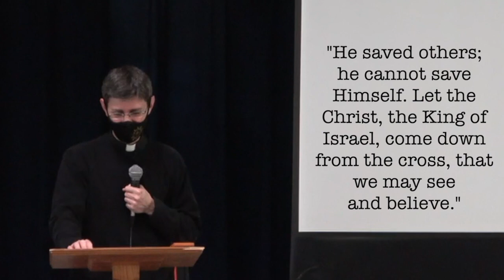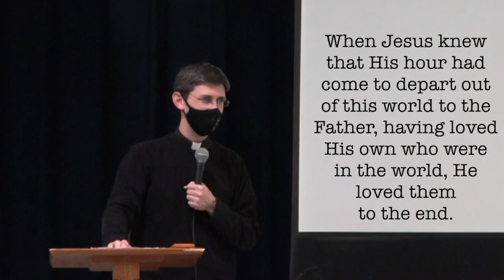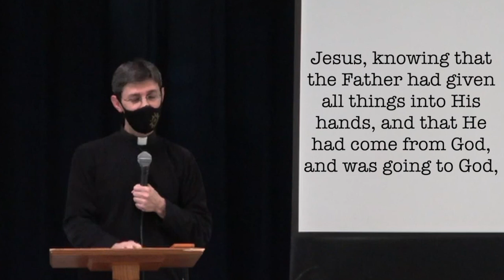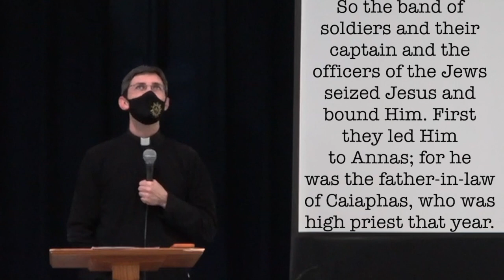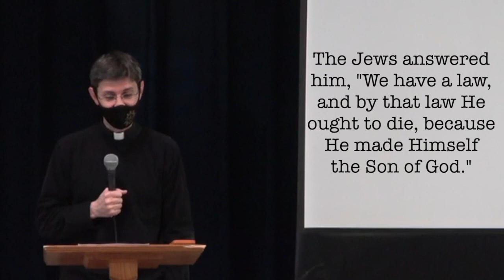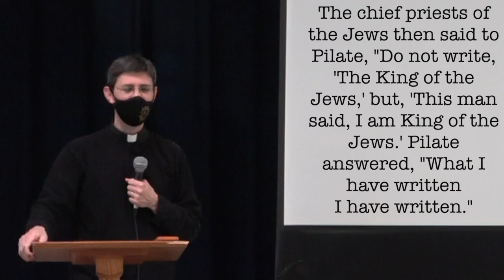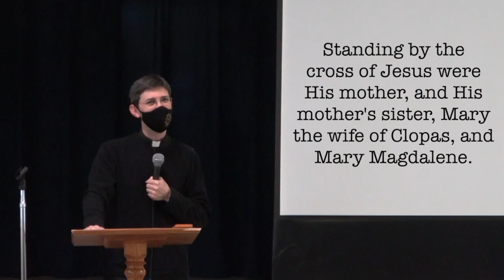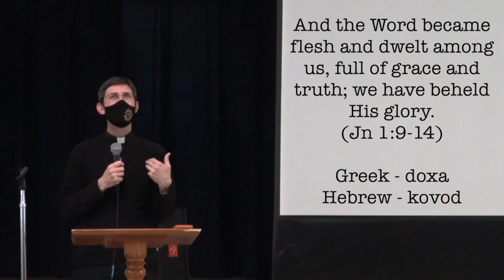The Passion: Deepening Awareness of the King's Glory by Fr. Matthew Baugh, S. J.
The association of Jesus' Kingship with His crucifixion amplified the pain on that day as an accusation and derision. However, as the years went by, with the vantage point of contemplation upon the Kingship of Christ, is revealed to Saint John with greater clarity. Jesus assumes the position of the lowest place, out of the complete, control, power, and freedom from the Kingship He posses. Saint John relays to us the Wisdom revealed through his emphasis upon the role of kings and those in authority. Peter recognizesJesus' authoritative role when he rejects Jesus' washing of his feet and defends Jesus with his dagger. Caiaphas' words carry authority when he prophesies that it is better for one man to die for the children of God. Pilot speaks from a position of authority when he proclaims Jesus to be the King of the Jews. Jesus' complete authority makes his descent to the lowest position a sinking par excellence. This thorough act is the supreme act of Love, never to be outdone in magnitude. So great an act is by its nature generative--life giving. The birth of the children of God, as revealed in Jesus' words, is related by John: woman behold your son. Our identity as children of God is linked to our spiritual birth in Jesus' unparalleled act of love. Thereby, this pejorative title of king becomes the accolade of praise through which the Glory of Jesus, and simultaneously, the magnitude of love and joy of our relationship with Jesus is revealed!